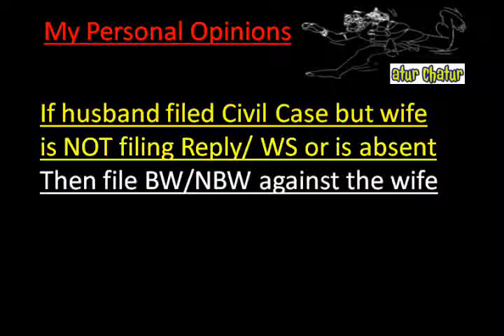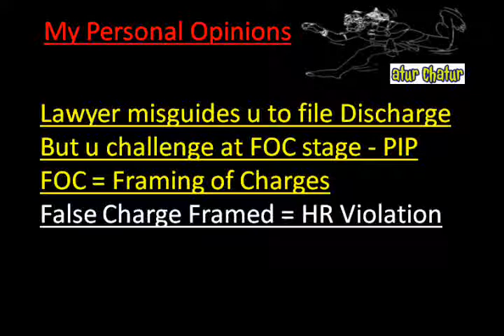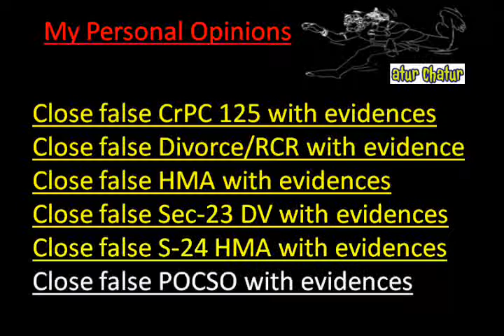Arkansas Top Lawyer NRI Legal Services Best Advocates Non Resident Indian Law Firm India